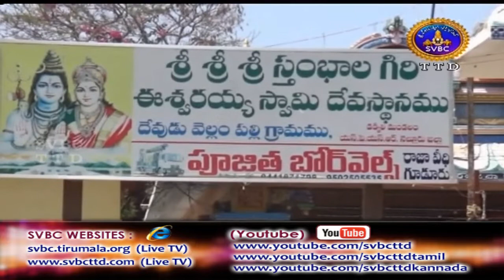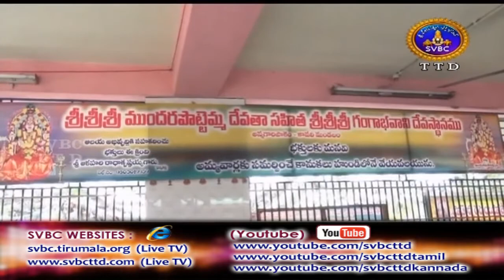Adhyatmika Viseshalu | 9AM | 13-03-18 | SVBC TTD